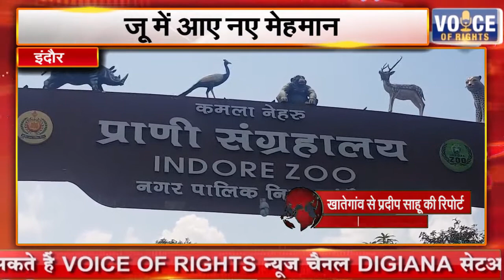इंदौर || जू में आए नए मेहमान